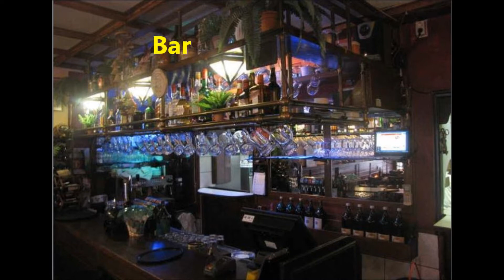pizzeriafirenze amsterdam centrum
rembrandt